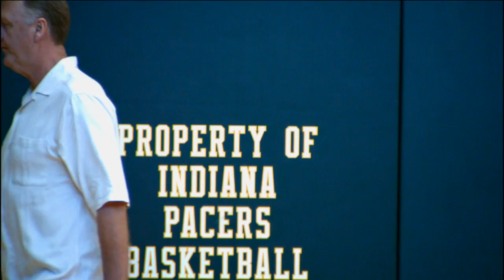On a Mission: Indiana Pacers Trailer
Larry Bird talks about bringing an elusive championship to his home state of Indiana.